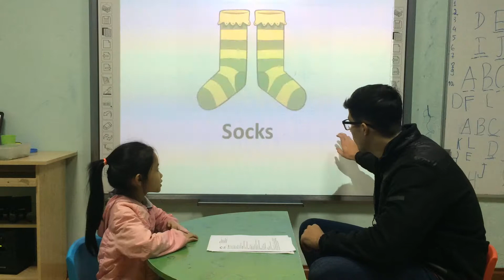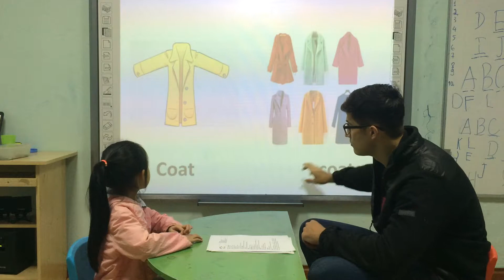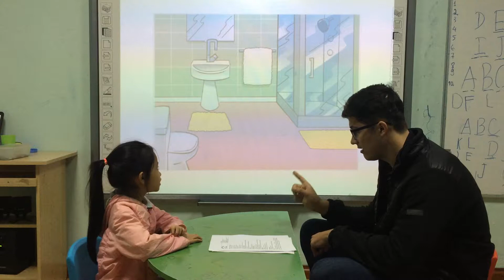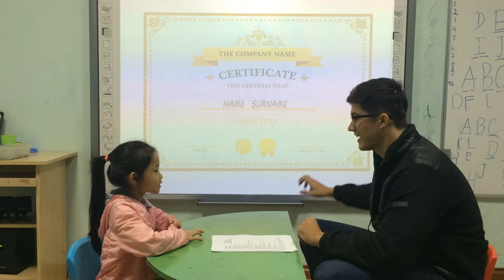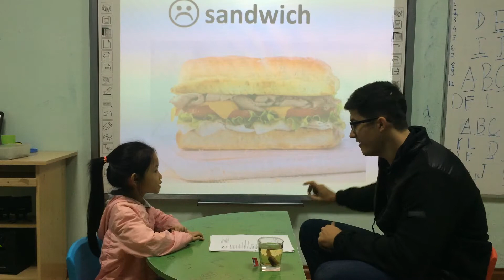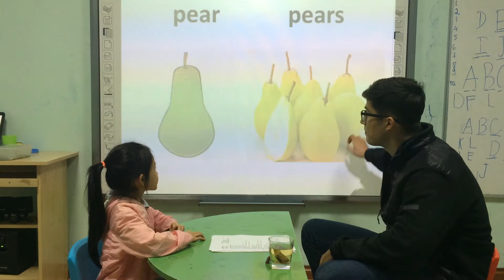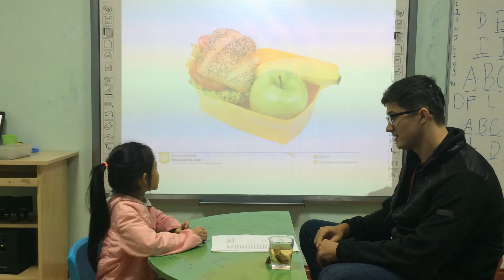Danny Popapa Summative test 3 Fa 08/12/2017